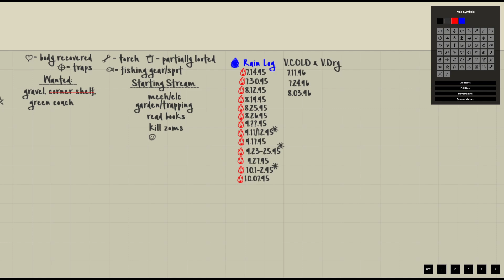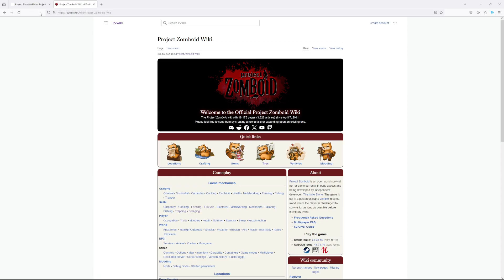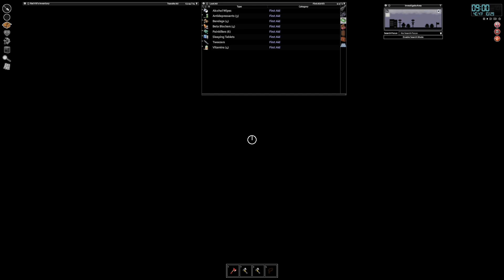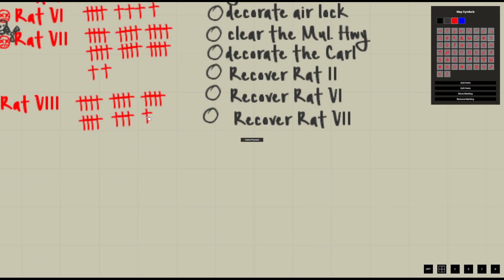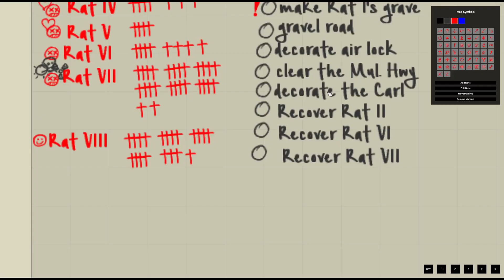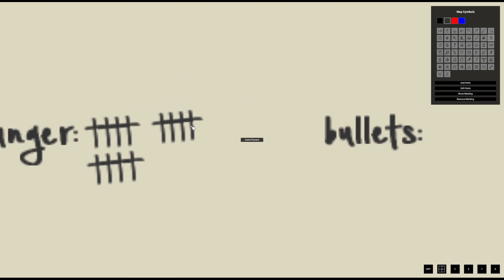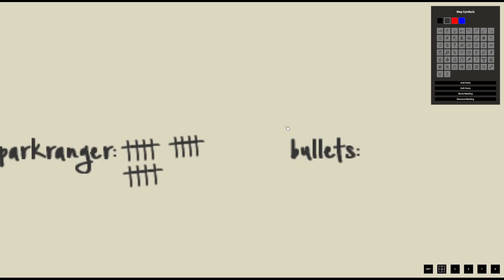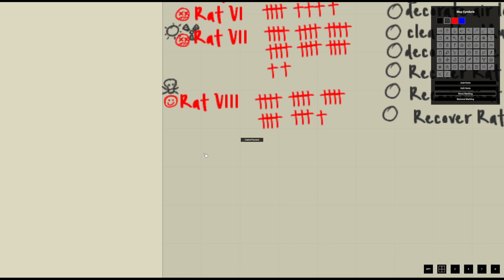Losing My Car | Stream Archive 3.20.24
❥Streamer: Milquetoast_Claire